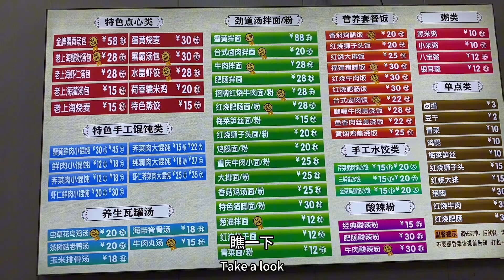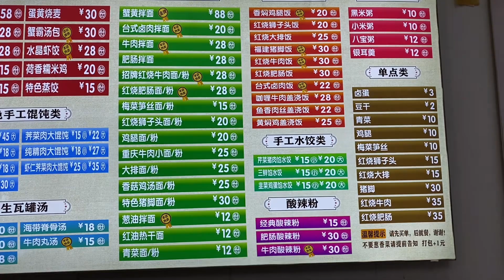中國大叔對臺灣滷肉飯情有獨鍾